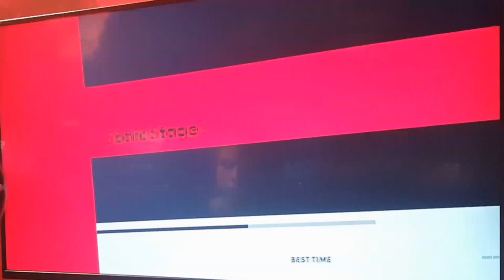SONIC FORCES - Sunset Heights Demo WORLD RECORD (54:53)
The current World Record for the Modern Sonic Stage in Sonic Forces!

During EGX2017 I got the chance to play Sonic Forces! So while recording new gameplay for the game I decided to try and set a world record for the game in which I succeeded! I challenge all of you to try and beat my time if you get the chance to play the game!

Playing Sonic Forces LIVE ON STAGE! (PlayStation Competition) -